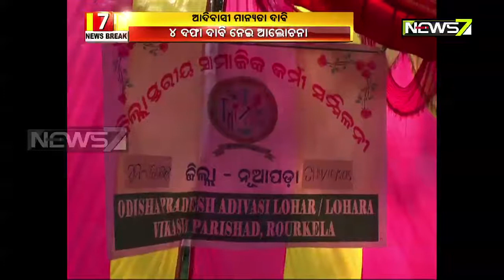ନୂଆପଡାରେ ତେଜିଲା ଆଦିବାସୀ ମାନ୍ୟତା ଦାବି ; ସମାଧାନ ନହେଲେ ଆଗାମୀ ଦିନରେ ଆନ୍ଦୋଳନ ଜୋରଦାର କରିବାକୁ ଚେତାବନୀ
ନୂଆପଡା ୧୫|୧୦: ନୂଆପଡାରେ ତେଜିଲା ଆଦିବାସୀ ମାନ୍ୟତା ଦାବି । ଓଡିଶା ଆଦିବାସୀ ଲୋହରା ବିକାଶ ପରିଷଦ ପକ୍ଷରୁ ନୂଆପଡା ବ୍ଲକ୍ ପରକୋଡସ୍ଥିତ ବଜାର ପଡିଆରେ ଏକ ଜିଲ୍ଲାସ୍ତରୀୟ କର୍ମୀ ସମ୍ମିଳନୀ ଅନୁଷ୍ଠିତ ହେ।ଇଛି । ଆଜି ଜିଲ୍ଲାର ପାଞ୍ଚଟି ପଞ୍ଚାୟତର ସଭାପତି ଓ ଶତାଧିକ ସଦସ୍ୟ ଏହି ସଭାରେ ଭାଗନେଇ ୪ ଦଫା ଦାବି ନେଇ ଆଲୋଚନା କରିଥିଲେ । ଲୋହରା, ଲୁହାର ସମ୍ପ୍ରଦାୟଙ୍କୁ ଆଦିବାସୀ ମାନ୍ୟତା, ଭୂମିହୀନଙ୍କୁ ଘରଡିହ ସହ ଚାଷଜମି ପାଇଁ ପଟ୍ଟା ଓ ବାସଗୃହ ପ୍ରଦାନ, ଏହି ଜାତିର କୌଳିକ ବୃତ୍ତିକୁ ଆଧୁନିକିକରଣ କରିବା ସହ ପ୍ରତିପୋଷଣ ପାଇଁ ସରକାରଙ୍କ ତରଫରୁ ସରକାରୀ ସହାୟତା ପ୍ରଦାନ କରିବାକୁ ଦାବି ହେ।ଇଛି । ଏହାର ସମାଧାନ କରାନଗଲେ ଆଗାମୀ ଦିନରେ ଆନ୍ଦୋଳନ ଜୋରଦାର ହେବ ବୋଲି ଚେତାବନୀ ଦେଇଛନ୍ତି ।